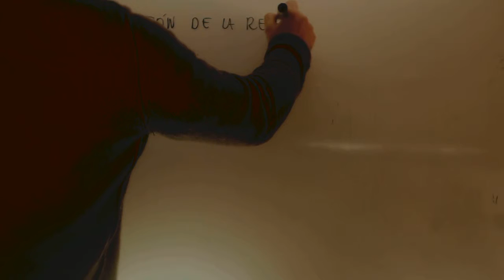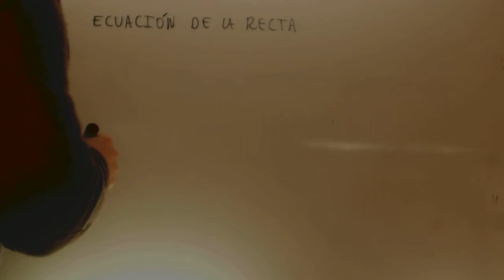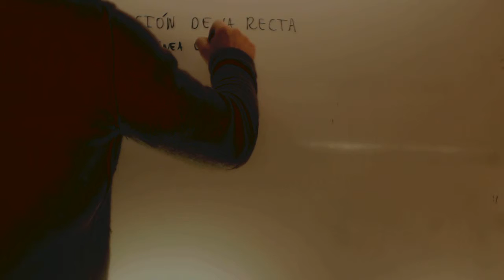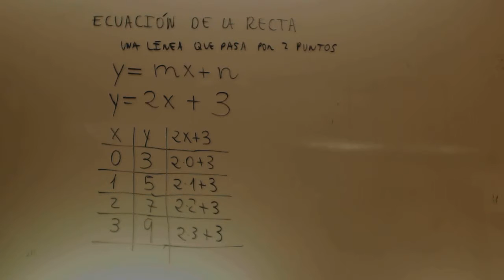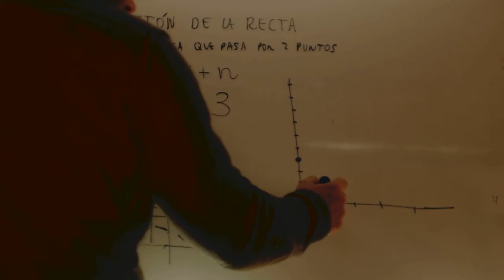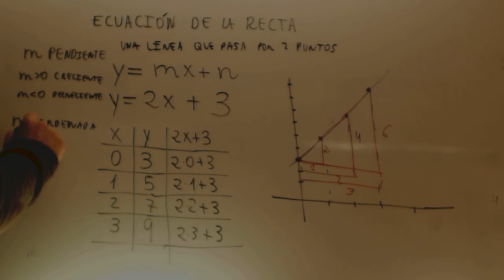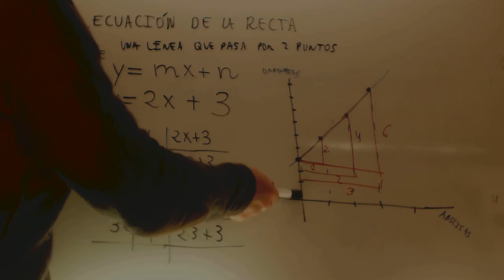Ecuacion de la recta y=mx+n Matematicas Acceso CFGS Academia Usero Estepona